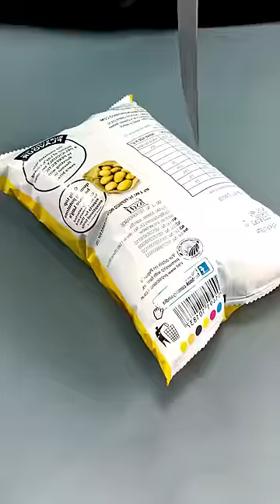Lays Cocktail Bhel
👇 Ingredients 👇
Lays chips - 120g, mix your favourite flavours
Onion - 1 medium size
Green chillies - 2-3 (as required)
Fresh coriander - Handful
Tomato - 1 medium size
Lemon juice - Half a lemon
chaat Masala - 1 tbsp
Aloo bhujia/sev - Handful